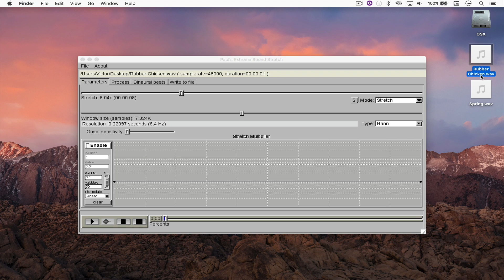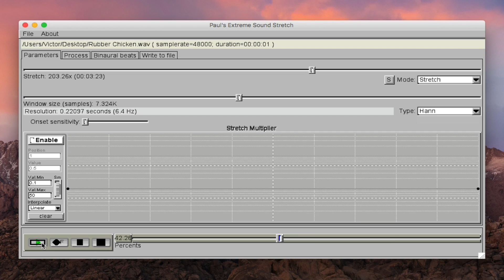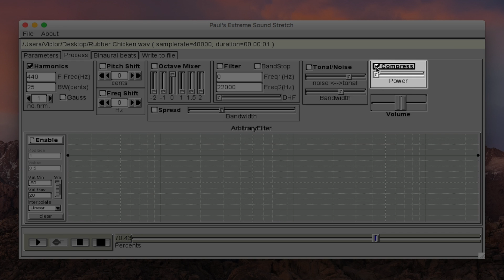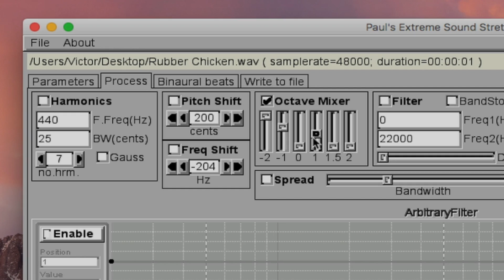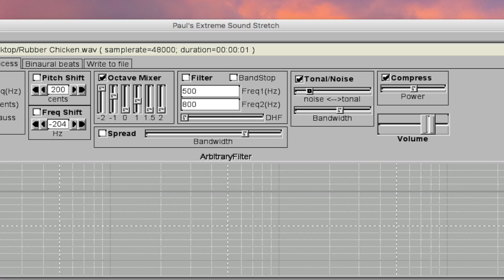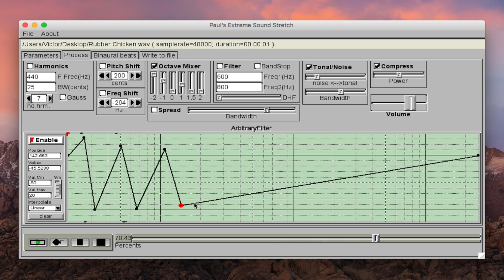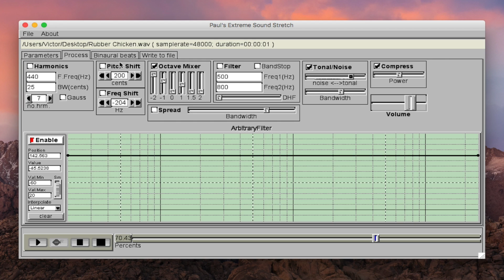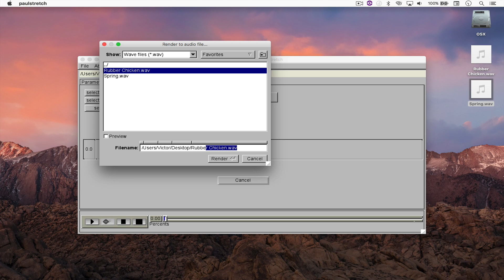PaulStretch - The Extremes of Time Stretching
PaulStretch is an extreme time stretching software that allows you to mangle sounds up to 31 billion years of duration (that's an actual feature). What's impressive is that is doesn't leave any bizarre artefacts, event at lower sample rates.

Have fun!